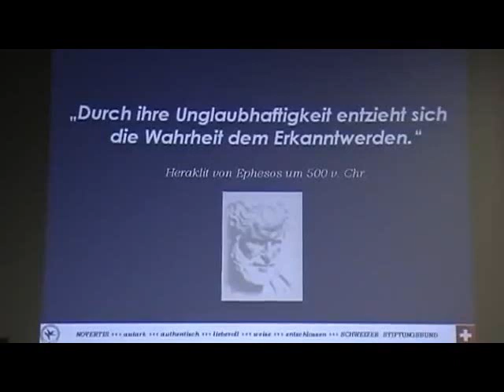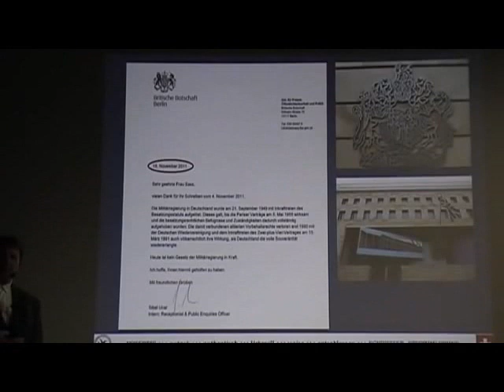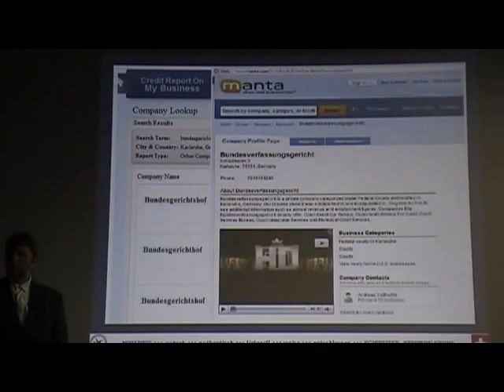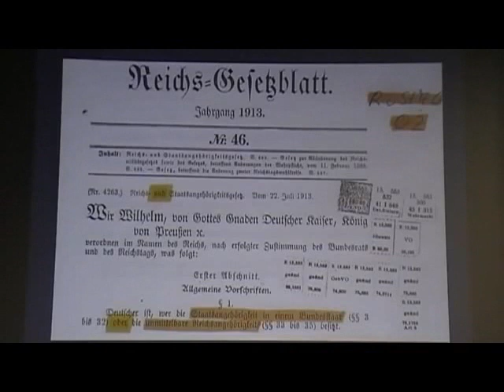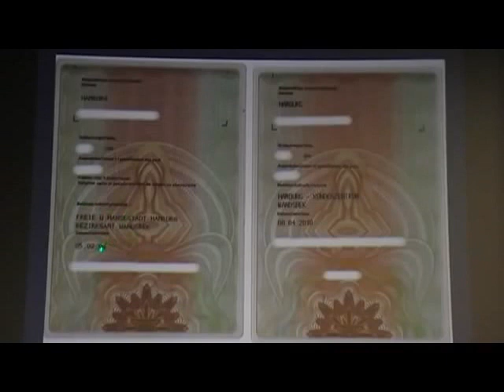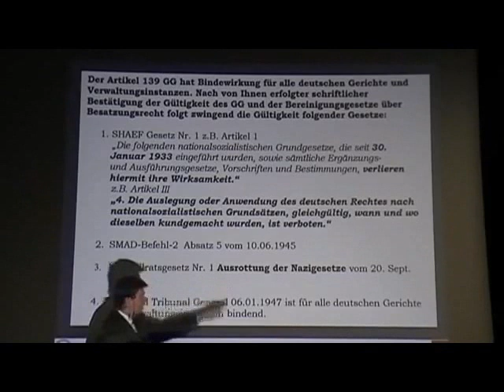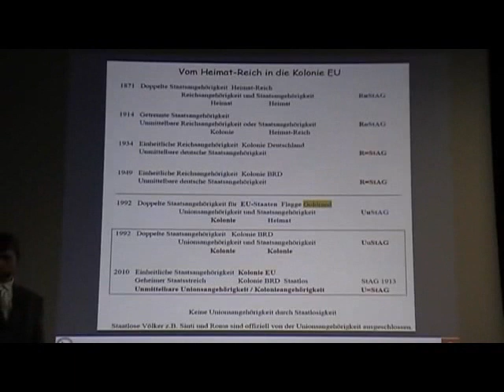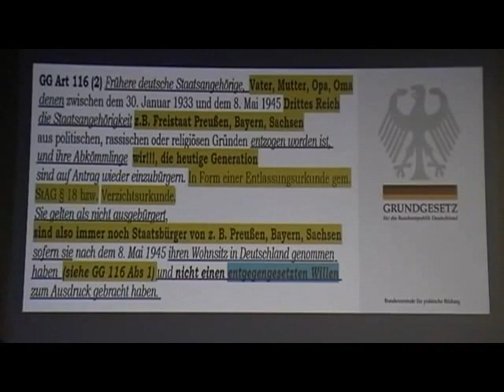Befreiung von der Firma BRD - Andreas Clauss